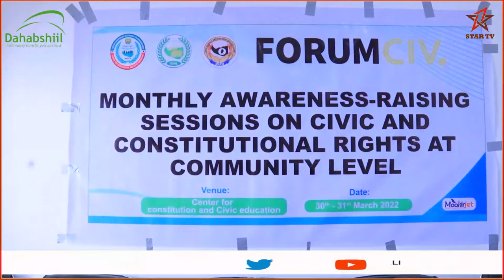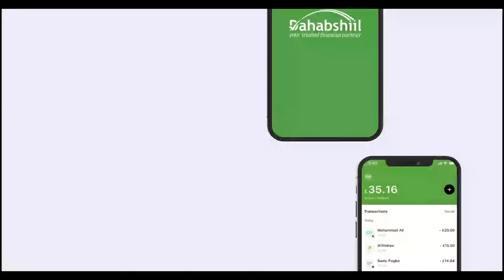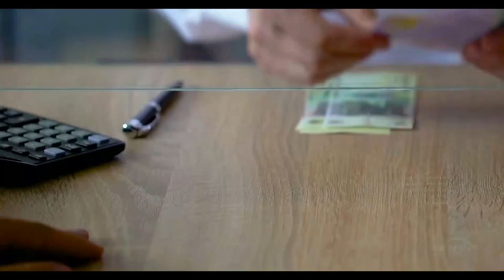Wasaarada Xidhiidhka Goleyaasha iyo Hey'adda waddaniga ee Asal oo tababar u furay ardayda wax kab...